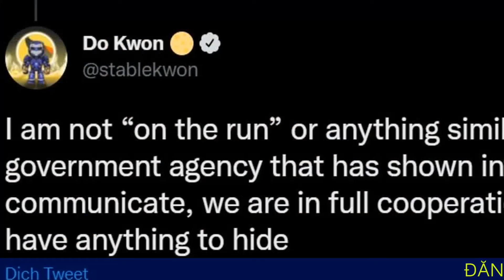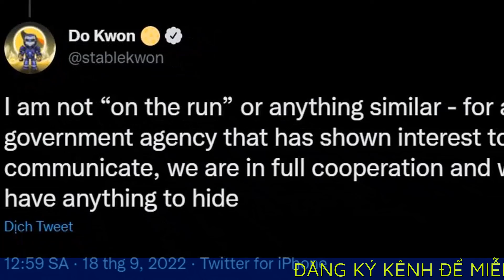Interpol truy nã toàn cầu với Do Kwon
Interpol yêu cầu cơ quan thực thi pháp luật trên toàn thế giới xác định vị trí và bắt giữ người đồng sáng lập Terraform Labs, Do Kwon.

Sáng 26/9, Hàn Quốc cho biết Interpol đã yêu cầu các cơ quan thực thi pháp luật trên toàn thế giới xác định vị trí và bắt giữ người đồng sáng lập Terraform Labs, Do Kwon.

Các công tố viên Seoul cho biết Interpol chính thức phát lệnh truy nã đỏ đối với Do Kwon với cáo buộc đứng sau cú sập tiền số LUNA, cuốn bay hơn 60 tỷ USD giá trị vốn hóa.

Theo Bloomberg, lệnh truy nã đỏ từ Cảnh sát Hình sự Quốc tế sẽ có hiệu lực toàn cầu, khiến việc di chuyển của tội phạm trở nên khó khăn. Do Kwon sẽ không thể sử dụng visa và di chuyển giữa các quốc gia khác nhau. Đồng thời, lực lượng cảnh sát ở các nước có thể bắt giữ người đàn ông này để dẫn độ về Hàn Quốc.

Ngoài Do Kwon, lệnh bắt giữ cũng bao gồm 5 đối tượng khác. Báo cáo cho biết lệnh bắt giữ được đưa ra với lí do bị buộc tội vi phạm Đạo luật Thị trường Vốn.

Khi phát lệnh bắt giữ vào ngày 14/9, Văn phòng Công tố ở Seoul lúc ấy cho biết Do Kwon đang ở Singapore. Tuy nhiên, cơ quan công tố từ chối cho biết liệu họ có nắm được vị trí chính xác của đồng sáng lập dự án Terra hay không. Đến ngày 17/9, cảnh sát Singapore tuyên bố Do Kwon không còn ở nước này.

Ngay sau đó, Do Kwon viết trên Twitter rằng ông không có gì để che giấu và đang "hoàn toàn hợp tác" với các cơ quan chính phủ. Tuy nhiên, tuyên bố này bị các công tố viên Hàn Quốc bác bỏ.

Ngày 18/9, các công tố viên Hàn Quốc khẳng định Do Kwon “rõ ràng là đang chạy trốn”, theo Yonhap News Agency. Do Kwon đã có kế hoạch chạy trốn khỏi đất nước trước khi đồng LUNA sụp đổ vào tháng 5.

Do Kwon sẽ gặp khó khăn trong việc bỏ trốn sang quốc gia khác sau khi lệnh truy nã đỏ của Interpol được ban hành. Hàn Quốc đưa Do Kwon vào diện truy nã đỏ.